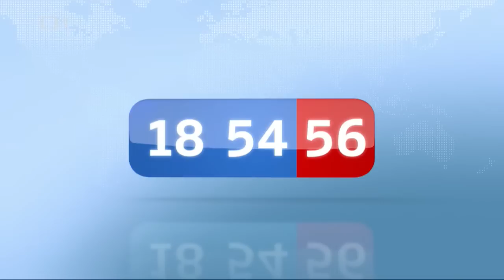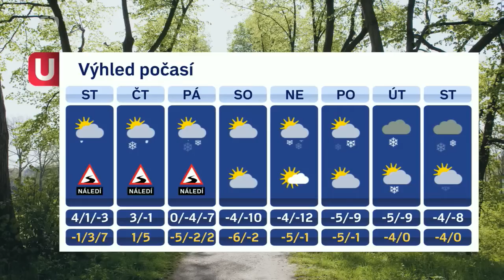Míková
počasí 8.1.2013